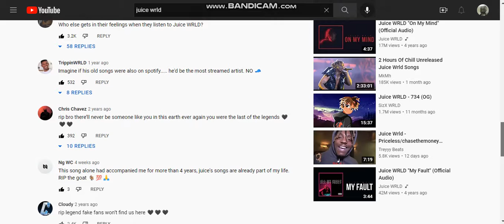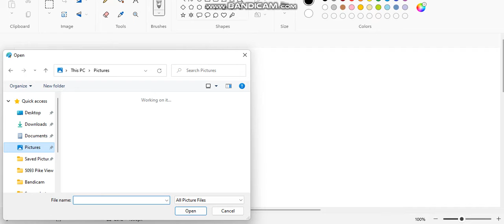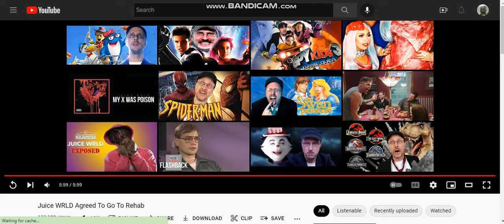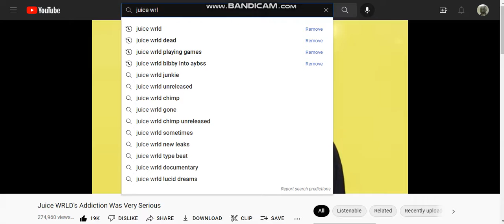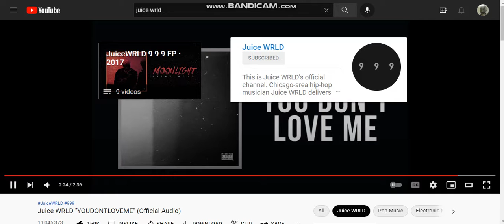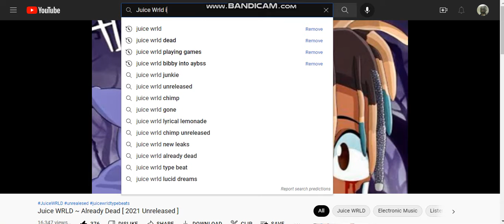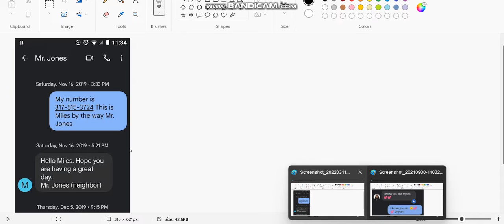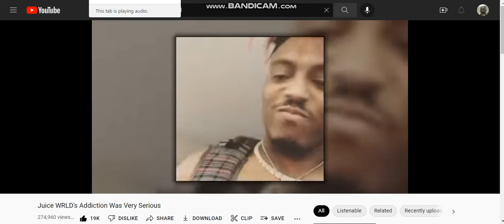Random September 2022 Video.